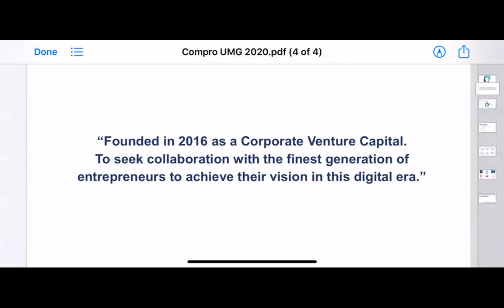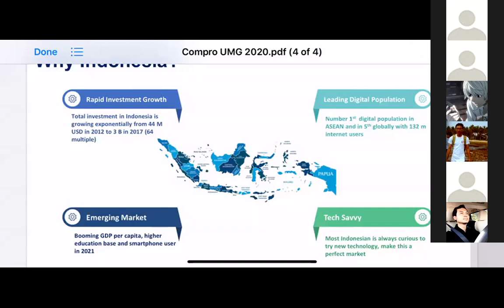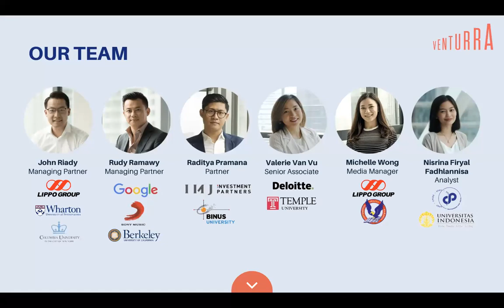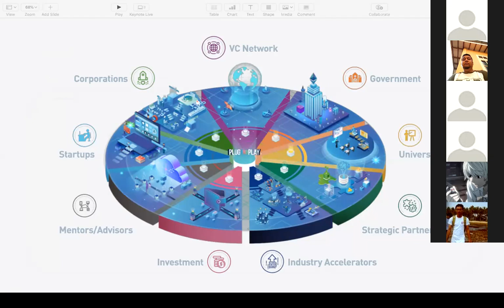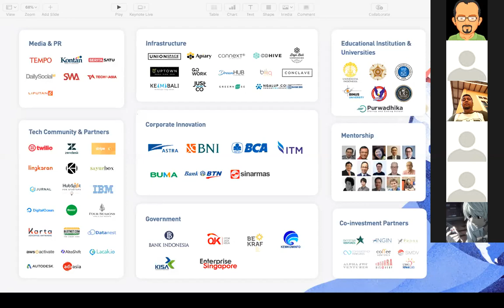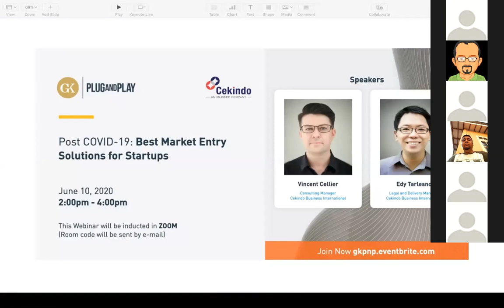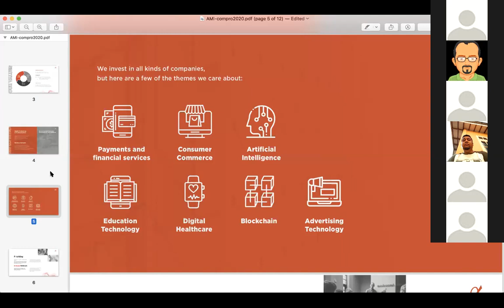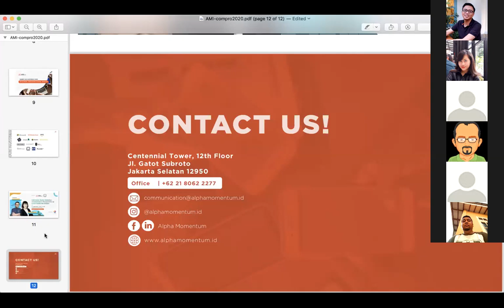Startup Clinic with VCs : Is it Good Idea to Fundraise during COVID-19?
Collaboration event with UMG Idealab, Plug and Play Indonesia
, and Venturra Discovery ✅
This time our theme is "Is It A Good Idea To Raise During COVID-19"

Speakers :
Teezar Firmansyah – Partner of Kolibra Capital
David Soukhasing – Managing Director of ANGIN
Michele Irawan – Principal of Skystar Capital

Moderator:
Melisa D. Alim – Vice Precident of Corporate Innovation of GK Plug and Play Indonesia

Thank you for our participants and speakers, see you on our next webinar!